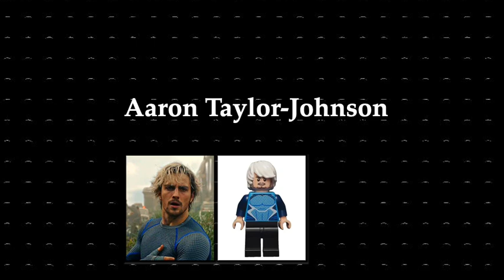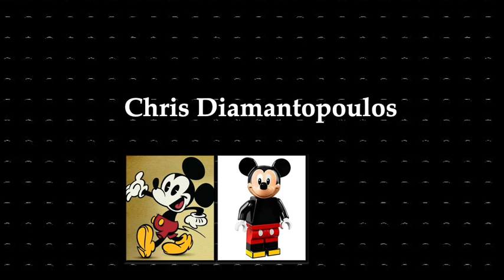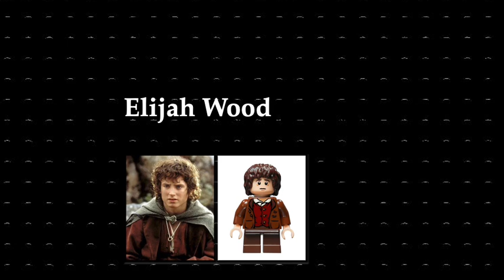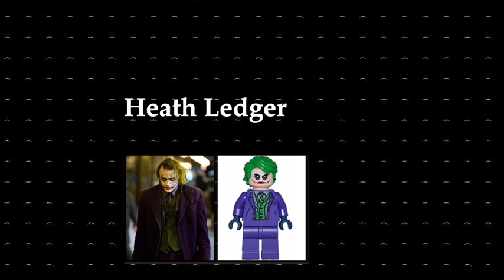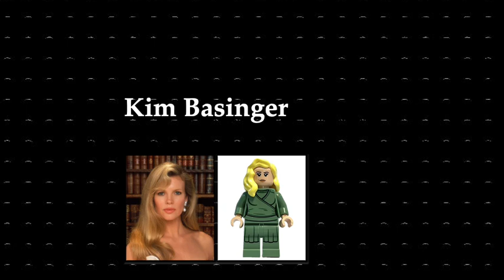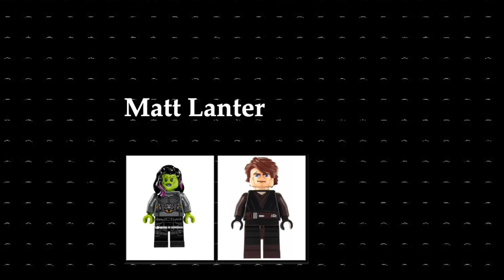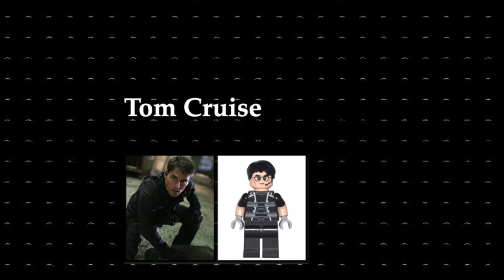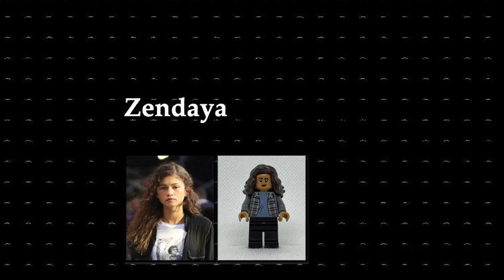Celebrities as Mini Figures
This is movie stars celebrates as minfigers